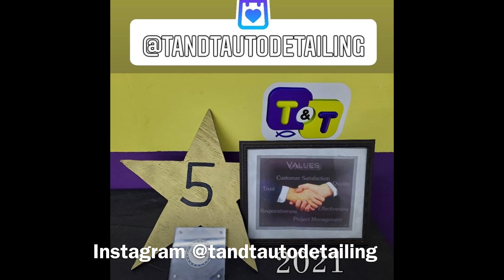“Reasons2Society” The Podcast Episode #30 (Manifest)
Beat By Kodi Skyze
Special Shout Out Triple D

We Are All.